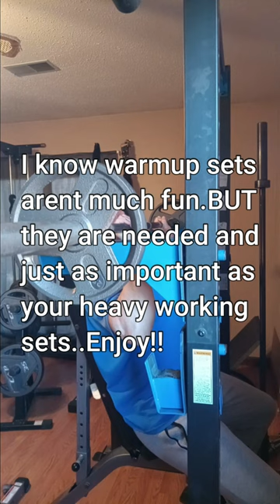Shoulder Day Make The Pros Jealous 11 3 22